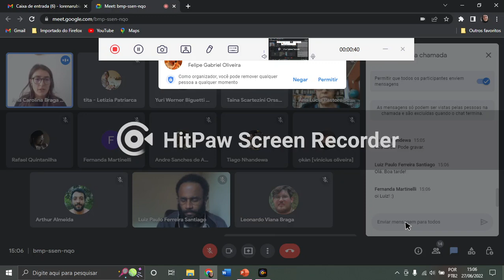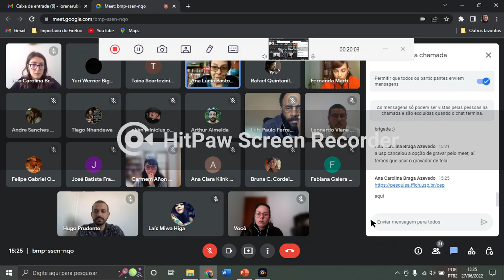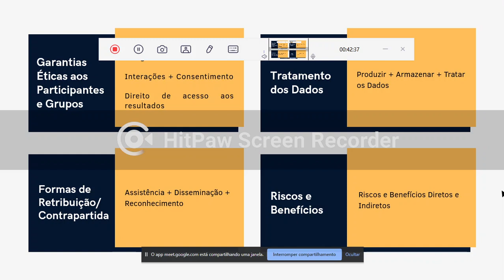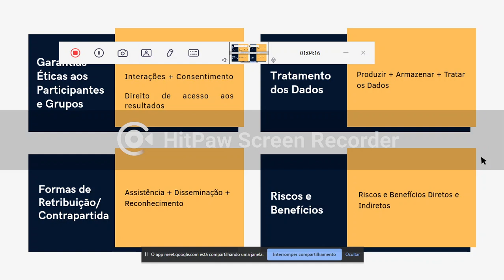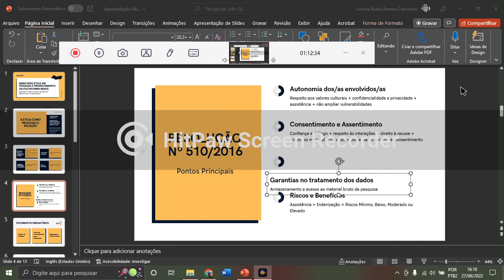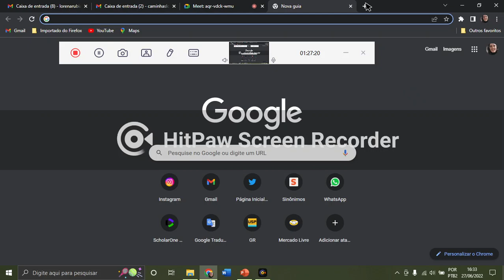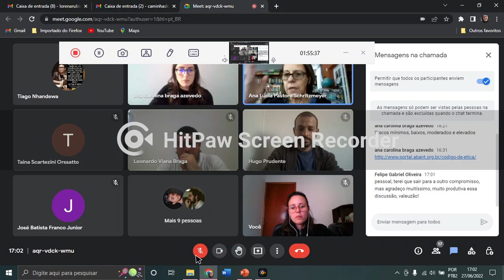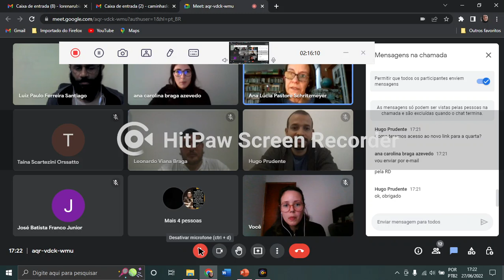Ética em pesquisa antropológica - Dia 1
Dia 1 (27.06): Introdução sobre a centralidade da ética em pesquisa em projetos da Antropologia, considerando a elaboração de protocolos éticos como uma demanda da prática etnográfica. Será discutida a importância de refletir sobre os riscos oferecidos pelas investigações, bem como os benefícios e as formas de devolutiva à comunidade. Tratará de compromissos éticos em pesquisas ocorridas em copresença com participantes e daquelas que envolvem entrevistas e coletas de dados na internet. Refletirá sobre a importância de pensar e registrar garantias éticas antes de ir a campo e durante a pesquisa, assumindo uma postura de responsabilidade com os(as) participantes. Elementos da Resolução nº 510, de 07 de abril de 2016, serão apresentados.

Código de ética da ABA

Association of Internet Researchers. (2019).

Sarti, C. & L. Duarte (Org.). (2013). Antropologia e ética: desafios para a regulamentação. Brasília: ABA.

FONSECA, Claudia - Situando os comitês de ética em pesquisa o sistema CEP (Brasil) em perspectiva. Horizontes Antropológicos, Porto Alegre, ano 21, n. 44, p. 333-369, jul./dez. 2015.